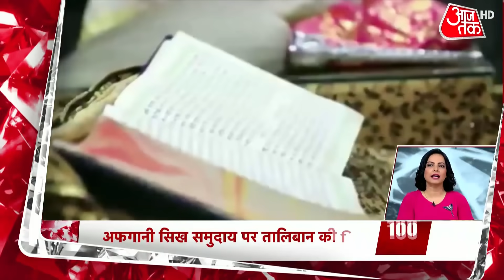'Afghanistan में नहीं होगा लोकतंत्र', काउसिंल के जरिए चलेगी सरकार! | Non Stop 100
Afghanistan-Taliban Conflict: न्यूज एजेंसी रॉयटर्स को इंटरव्यू में तालिबानी नेता वहीदुल्ला हाशमी का बयान- अफगानिस्तान में नहीं होगा लोकतंत्र. अन्य खबरों के लिए Non Stop 100 देखिए.